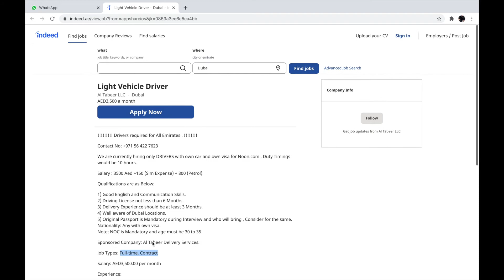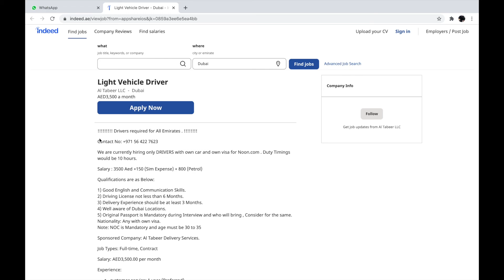Dubai Driver Job Vacancy _ Dubai Driver Job Vacancy 2020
Dubai driver job vacancy 2020, in this video you can find a Dubai driver job vacancy with your own car and with your own visa.